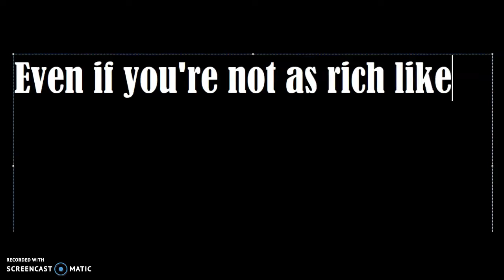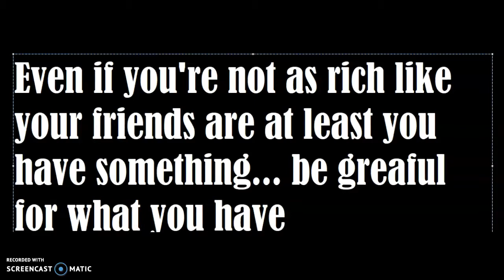Be greatful for what you have ( short skit )